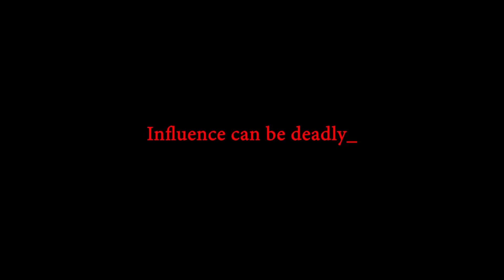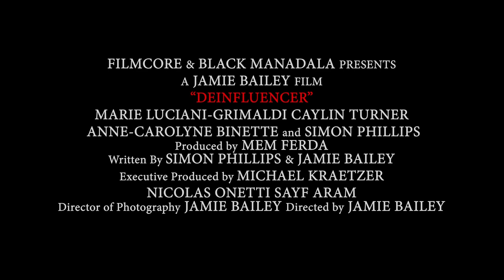DEINFLUENCER Official Trailer (2022)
First trailer for Deinfluencer.